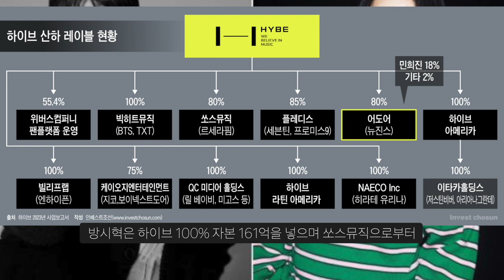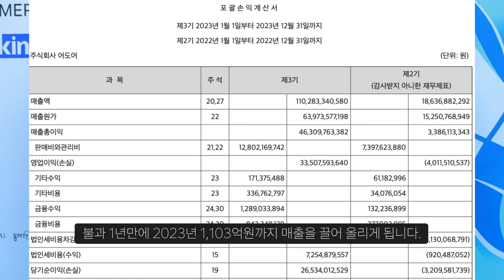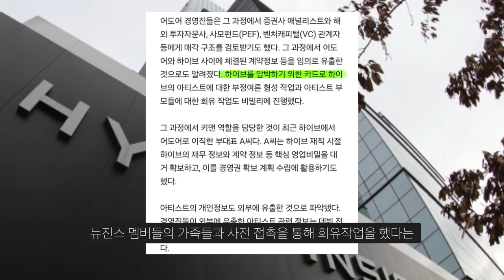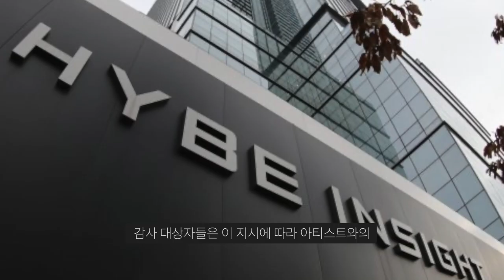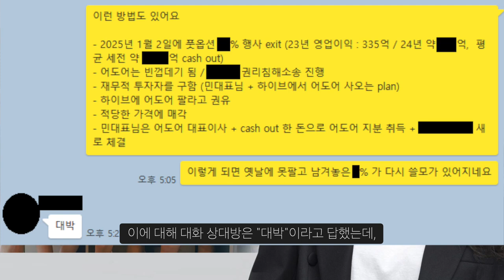어도어 민희진, 하이브 방시혁 진흙탕 싸움 시작? 민희진 경영권 찬탈 계획? 실행도 없어…하이브가 날 배신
둘의 진흙탕 싸움.. 과연 어떻게 될까요..